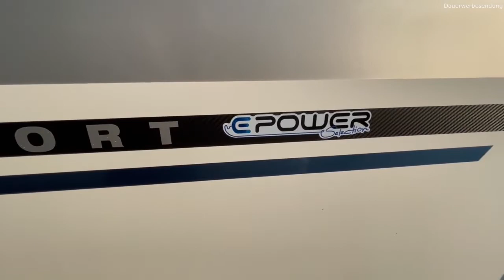Knaus Sport 460 EU e-Power Selection Modell 2022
Verkauft

Länge: 6.950 mm
Breite: 2.320 mm
Höhe: 2.570 mm
Zulässige Gesamtmasse: 1.500 kg
Zulademöglichkeit: 265 kg
Preis Ausstellungsfahrzeug: 24.390,00 €

Adresse:
Industriestr. 25
79793 Wutöschingen-Horheim